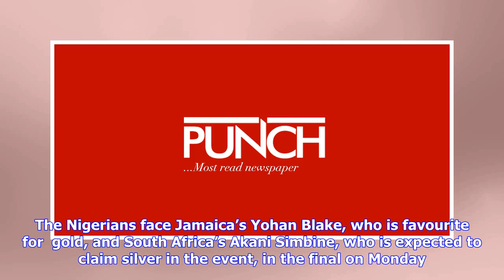Breaking News | Commonwealth Games: Five Nigerians reach athletics finals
Idris Adesina Seye Ogunlewe and Enoch Adegoke on Sunday qualified for the final of the  Gold Coast 2018 Commonwealth Games men’s 100m.  In the  women category, the country’s representatives Jennifer Madu, Isoken Igbinosun and Joy Udo-Gabriel lost in  the semi-finals. Udo-Gabriel was the closest of the women to qualifying after finishing fourth in her semi-final in 11.53secs. Ogunlewe, who is the national 100m champion, equalled his season’s best of 10.20secs to place third in the third semi-fina...